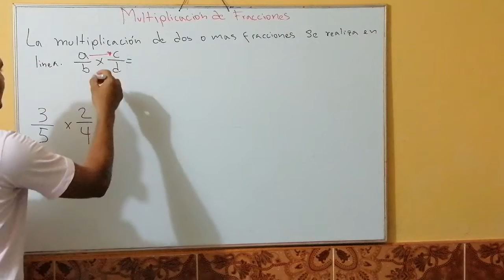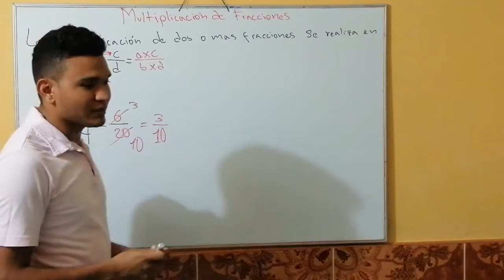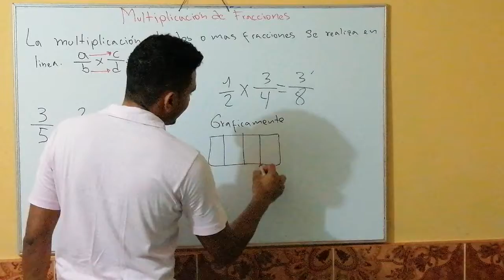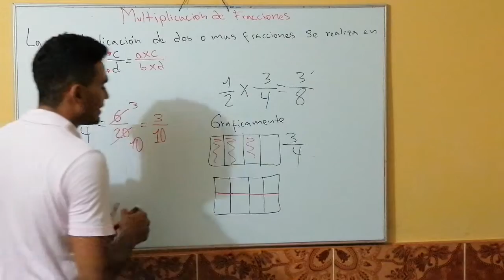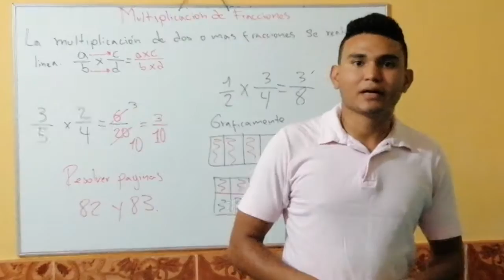Multiplicación de Fracciones 5°